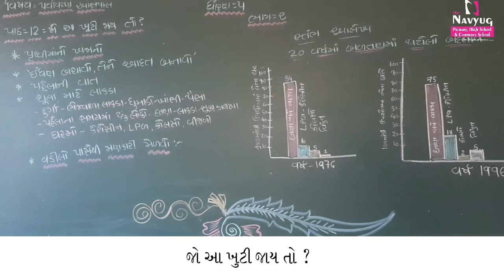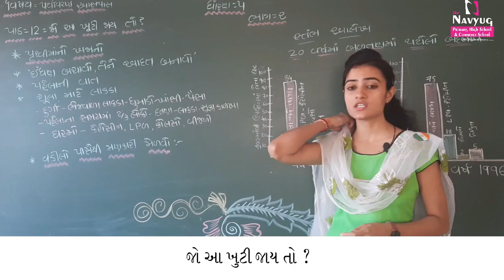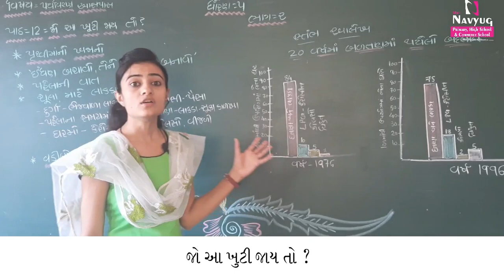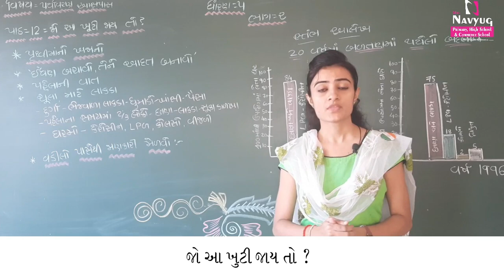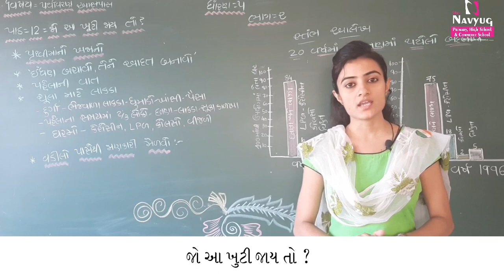STD 5 SUBJECT : S.S. BY MEHRINBEN SAMA